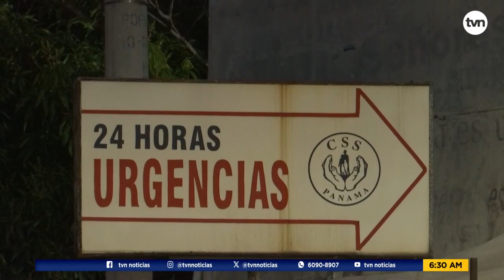Balance de Navidad: Análisis de los Casos Atendidos por la CSS en Festividades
La Caja de Seguro Social (CSS) se encuentra en alerta verde para atender los diferentes casos de emergencia durante las fiestas de Navidad y Año Nuevo.